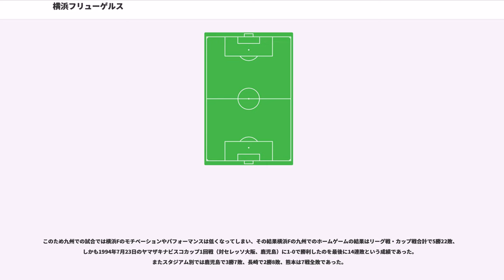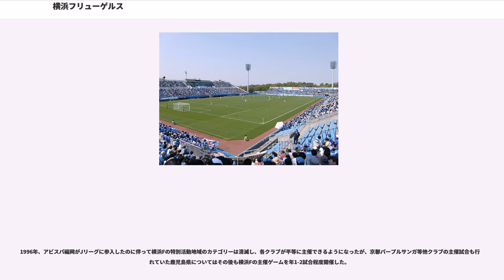横浜フリューゲルス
横浜フリューゲルス（よこはまフリューゲルス、）は、かつて存在したプロサッカークラブ。1993年から1998年まで日本プロサッカーリーグ（Jリーグ）に加盟していた。

前身は横浜市にあった中区スポーツ少年団（後にFCゴールを経て横浜サッカークラブと改称）。その後、全日本空輸が援助を行い、横浜トライスターサッカークラブ、1984年にチームの運営会社「全日空スポーツ株式会社」を設立後は全日空横浜サッカークラブとなった。ちなみに「トライスター」とは当時の全日空の主力機ロッキードL-1011の愛称であり、ユニフォームにも同様のロゴが使用されていた。

1991年にJリーグに加盟。Jリーグ開幕時の加盟クラブのひとつ。
ホームタウンは神奈川県横浜市、ホームスタジアムは三ツ沢公園球技場（後に横浜国際総合競技場も追加）であった。

練習会場は当初神奈川区にある全日空菅田総合グラウンドを使用していたが、1994年からは戸塚区保土ヶ谷大洋球場（大洋ホエールズの練習場）跡に建設されたフリューゲルス・東戸塚トレーニングセンターを使用した。チームの合併後は横浜F・マリノスが練習場として使用したが、横浜みなとみらい21のマリノスタウンへの移転後は横浜FCが使用するようになった（後述）。

「フリューゲル（）」はドイツ語で「翼」の意。なお、 /l/ は有声音なので、英語で発音するなら語尾の s は、本来的には /s/ ではなく /z/ となる。

スタート当初は全日空（ANA）のAと、Jリーグ参戦にあたり共同出資した佐藤工業のSを取って「（横浜）AS（エイ・エス）フリューゲルス」と名乗っていた時期もあった。ちなみに読売新聞とフジテレビ「プロ野球ニュース」では1992年と1993年はチーム名表記を「AS（フリューゲルス）」、スポーツ報知と日本テレビも「AS横浜フリューゲルス」と紹介していたが、1994年から「横浜F（横浜フリューゲルス）」に統一された。

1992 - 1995年までは九州地方にJクラブがなかったこともあり、「特別活動地域」として長崎県、熊本県、鹿児島県で活動していたが、アビスパ福岡がJリーグに加盟した1996年以降は解消した（後述）。

Jリーグ発足前から監督を務めていた加茂周の下でゾーンプレスを採用し注目を集めた同年、チームはサントリー、ニコスシリーズとも7位に終わった。

しかし、天皇杯では快進撃を続け決勝でサントリーシリーズの王者鹿島アントラーズに終了間際に同点とされ延長戦となるも、延長戦で4ゴールを決め6-2で勝利。Jリーグ開幕後初の天皇杯で優勝した。

1stステージの第4節から第11節にかけ8連勝して一時は2位になるなどし、最終的に5位となった。
しかし、攻撃の要として活躍していたアマリージャがこのステージ限りで退団・引退するとチームは低迷。2ndステージは8位に終わった。
この年限りで、エドゥー、フェルナンド・ダニエル・モネール、バウベル・ダ・シルバ・コスタらもチームを去っている。

加茂が日本代表の監督に就任するため退任、ヘッドコーチであった木村文治が監督に就任した。
現役ブラジル代表を含むブラジルトリオ（ジーニョ、セザール・サンパイオ、エバイール）の加入が話題を呼んだが1stステージでは14チーム中13位に終わる。木村は1stステージ第14節で監督を辞任、後任のアントニオ・カルロス・シルバもチームを上位に押し上げることが出来なかった。
大量失点しまうことが多く、両ステージを合わせた失点数がリーグワーストであった。
しかし、シルバの若手起用の下、楢崎正剛、吉田孝行、波戸康広といったこの年入団した選手が台頭した。

オタシリオが監督に就任。
前年度チームに加入したブラジルトリオがチームにフィットし、三浦淳、前園、山口素などの活躍もあり、開幕8連勝(うち開幕6試合無失点記録を樹立)するなど、リーグ前半を首位で折り返した(もし前年度までの2ステージ制ならば1stステージ優勝であった)。しかしアトランタ五輪後に再開した後半戦で勝ち点を伸ばしきれず、優勝したアントラーズ、2位のグランパスと勝利数は21で並ぶものの、勝ち点で及ばず最終順位は3位となった。

エバイール、前園が退団した一方、バウベルが1994年以来の再入団。1stステージでは最終節まで優勝争いを繰り広げ、惜しくも優勝を逃した(勝ち点差2で2位)。
しかし、1stステージ限りでチームの躍進...